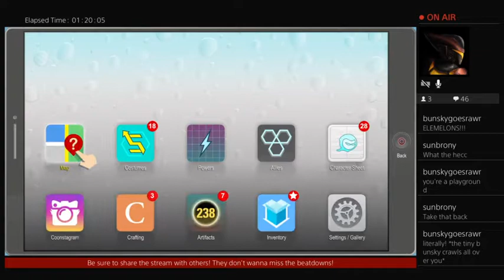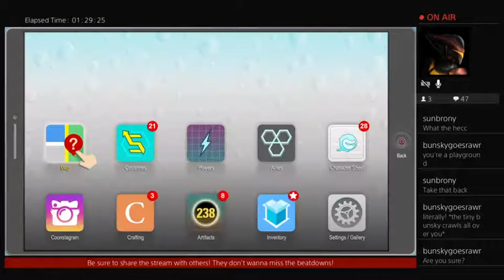FeverP!tch Plays - South Park:The Fractured But Whole (Part 6)